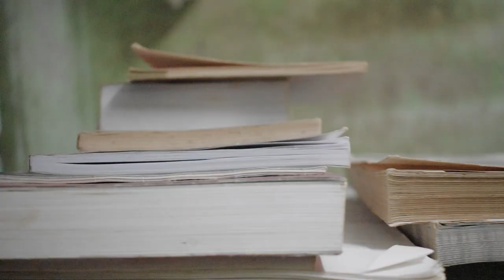TIKTOK nilamaigal | Nilaimaigal நிலைமைகள் | Tiktok comedy video | Inbox film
Tiktokers நிலைமைகள் | Tiktok Banned video | Inbox film
TIKTOK BAN நிலைமைகள் | Tiktok  comedy video | Inbox film

Solo Act - Sarukkan
EDITING MAKING - IMRAN
CAMERA - IMRAN SARUKKAN
LOCATION - EB COLONY, Thanjavur

Tell your suggestion in comment box🤞
Please support us 💥
Keep touch with us...

💥 This video from
                inboxfilm creative team
               inbox film supporters and friends ... 💥